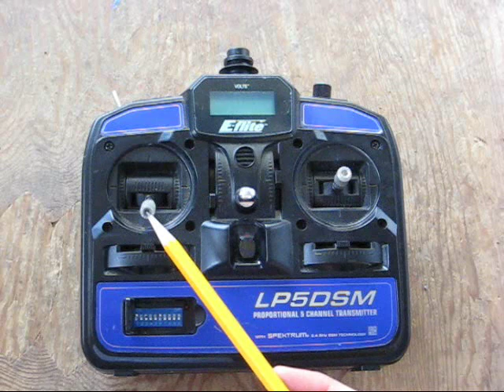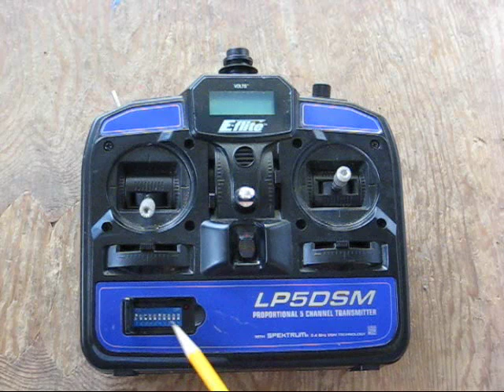E-Flight LP5DSM Transmitter Dip Switch's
Ever wonder what those tiny little dip switches do under the little cover on the E-Flight LP5DSM Transmitter Dip Switch's?  I will cover what they do.